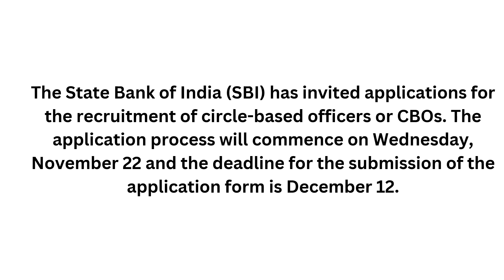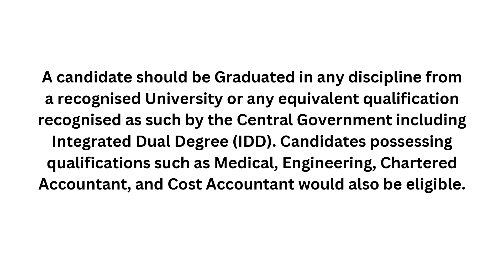SBI CBO vacancies 2023 | SALARY | Eligibility| Apply Process | Selection Process | ख़ुशख़बरी 😍👌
ख़ुशख़बरी😍😍😍😍😍😍😍😍😍
Vacancy of 5,280 Circle Based Officer posts released; The State Bank of India (SBI ).
latest govt jobssbi new vacancy 2023
sbi new vacancy 2023 online apply
sbi latest vacancy
sbi current vacancy
sbi new vacancy 2023 notification
new sbi vacancy
sbi new vacancy syllabus
sbi latest vacancy 2023
sbi new vacancy 2023 syllabus
sbi new vacancy 2022 online apply
sbi new vacancy 2023 malayalam
sbi new vacancy 2023 adda247
sbi new vacancy details 2023 in telugu
latest govt jobs 2023 in tamil
latest govt exam notification 2023
latest govt schemes 2023
latest govt jobs without exam 2023
latest govt bank jobs notification 2023
latest govt jobs notification 2023 in telugu
latest govt recruitment 2023